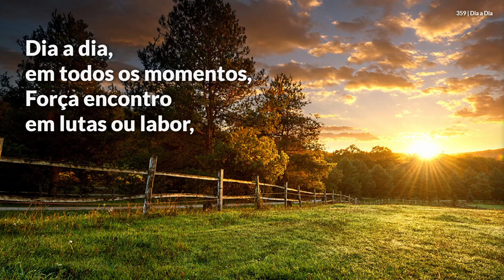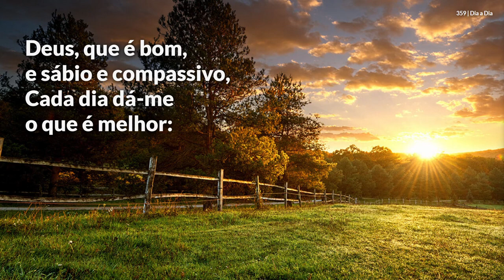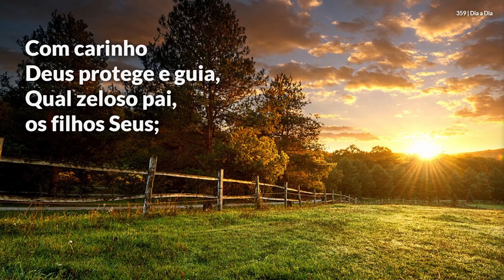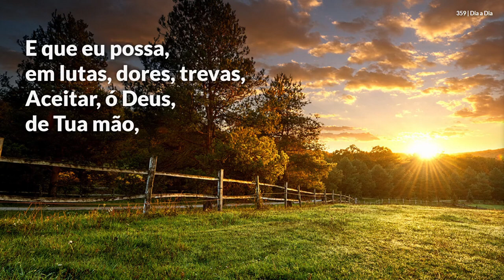Dia a Dia - Hinário Adventista